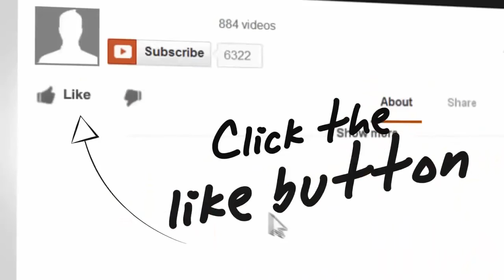How can getting involved in Philippines politics effect you after an election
During election times its very easy to get involved in Philippines politics as things are so vocal. But I wanted to discuss something that a social worker told me relating to her fellow employees that were all fired after a change of government. As a new mayor took his position he had already formed a list of people that had proactively been involved in trying to destroy his reputation and buy votes. Although they were not directly employed at the offices of the mayor he did whatever he could do to remove people that had or tried to cause him some damage in the election. In this case all other social workers were sacked for what their husbands had been doing.